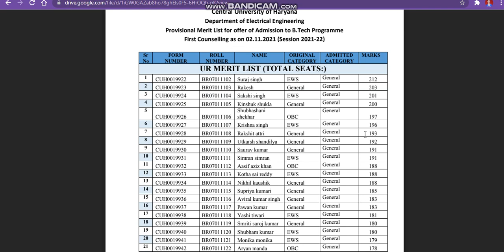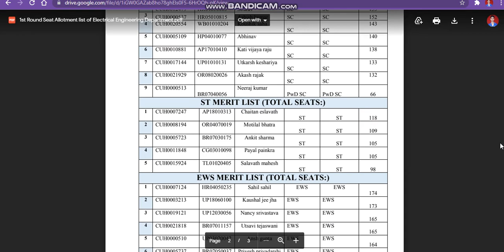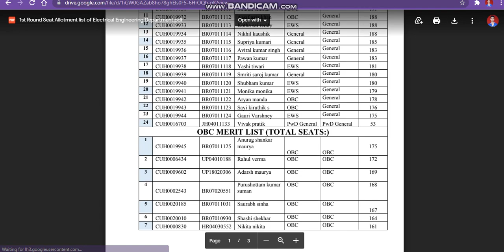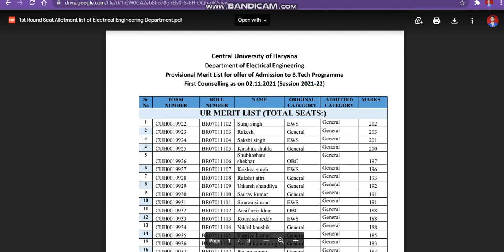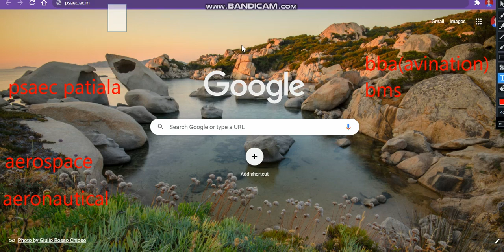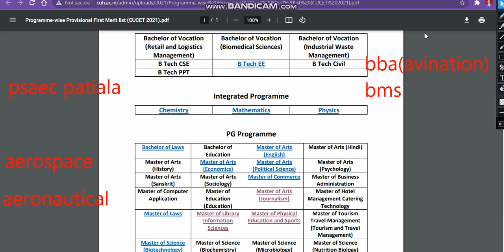central university of haryana cutoff 2021|cu haryana 1 round released |cu haryana admission 2021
central university application form 2021
cuadmissiondocoment
cuadmissiondocoment admission notice 2021
cucet expected cutoff ug course 2021
central university comon university test
central university comon entrance test
cuadmissiondocoment